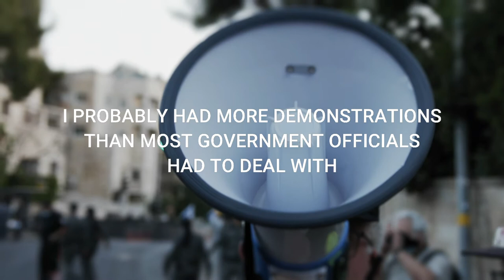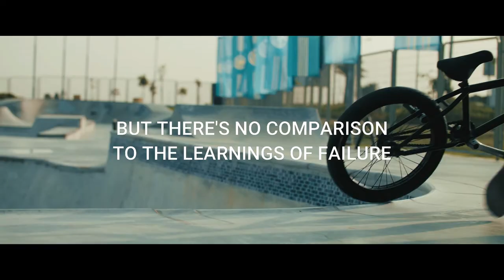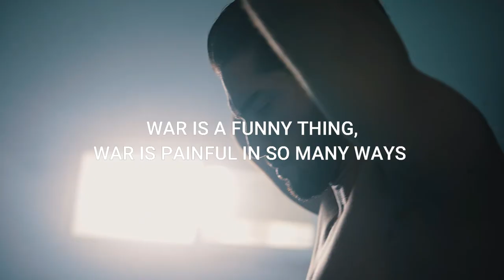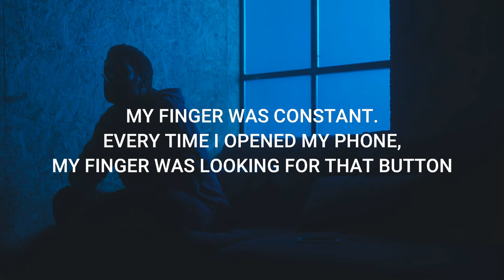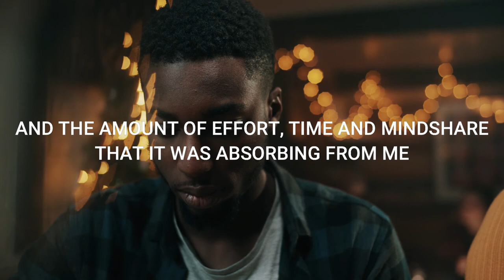I learnt NOTHING from my SUCCESSES but everything from my FAILURES (Nadiem Makarim English)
In this Nadiem Makarim Interview, He shares his journey on going through the challenges that he face while building Gojek and different success lessons that he learnt in his life.

Here are the lessons and experiences that Nadiem went through.
0:00 - Introduction
0:22 - Staying Humble
1:36 - Learning from failures
2:20 - Thoughts towards competitors
3:34 - Quitting social media

#Original Interview
Original Interview from "Fireside Chat with Gojek Founder Nadiem Makarim (Exclusive Full Recording)"

#Indonesian Version
This video is also made in Bahasa Indonesian version and the link can be found in our sister channel

I've just been through so much bad stuff. And when you go through and what what everyone sees out there is all the good stuff, right?

Oh, next deca, corn funding rounds, etc. But the type of business that I lead, you know, you name it, we've been shut down by the government, as you remember back in 2000. Was it 17, we were shut down by the government, I probably had more demonstrations than most government officials had to deal with, one of which had to be mediated by Polda(Police). I've gone, you name it every single type of human and fatal injury, because it's just the numbers are so big.

And so you know, you go through these swings of crises. And after a while, you start to build a pattern recognition that, you know, when things are on the up, there will always be a down. And when things are down, it won't always keep you down, it'll come back up again.

And so there's a certain level of Zenness develops over time when you're used to crisis and achievement like that, and you start seeing it from a long term.

So I think that is what has led me to feel this immense sense of gratitude. And I don't think a lot of founders, you know, sit back and just like, enjoy and and be grateful for how this is because, you know, a lot of its luck

I don't learn anything from my successes at all. It makes me feel good. It makes other people feel good and makes people respect you and get the headlines and get to deals.

But there's no comparison to the learnings of failure. It's basically like at this stage, like whenever I hit a failure, I secretly relish it because like, oh man, I'm about to learn something I'm about to grow again.

And so now I just Take the hit and enjoy it. Because Okay, this is just the world trying to teach me a new lesson. Right? And then you you go on Yeah.

As much as I tried to hate them for all of their ridiculous behavior, and overspending, we'd be nothing without, we'd be nothing, we would never be this big, without having the craziest competitor,

 that's where you build, you know, your trench lines, that's where the strongest human relationships get formed and hardened, because of war. And so the team that we have now in go jek was built out of war. And war is a funny thing. War is painful in so many ways, but it's solidifies bonds that will transcend even go jek. You know, when you've been in the trenches together, you've been, you know, this, like, it's, it's, it's this weird feeling of unity against an enemy. It's not that intense, but you know, you know what I mean. But I felt that without them, and that's why, over time, you learn to build gratitude towards your enemy. You learn to kind of love them, because you wouldn't be there without them.

That feeling of when I quit cigarettes is the same feeling that I had when I quit social media. And my finger was constant. Every time I opened my phone, my finger was looking for that button.

 You don't know you're addicted something and I could feel not only the the physiological addiction to social media, I could also feel the emotional baggage that it built in in me, and the amount of effort and time and mindshare that it was absorbing from me like, like a like a black hole of Vinci, and jealousy or aspiration. It's bad, you only realize it when you're out

suddenly, I found myself reading again. Suddenly, I found myself contacting friends much more and actually meeting them more often. And having authentic relationships, I began to be able to make decisions in my company that were better decisions, even though they may be unpopular, publicly, because I just stopped caring what people were saying about me or about my decisions, because it was the right thing to do. It was transformational.